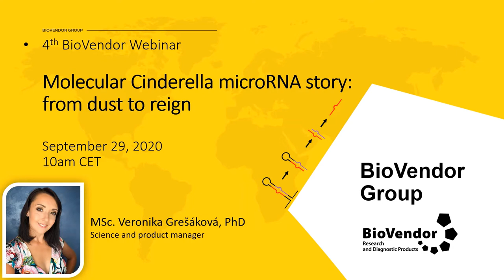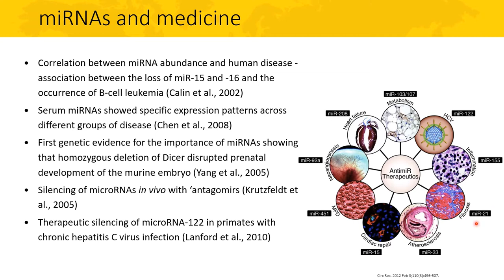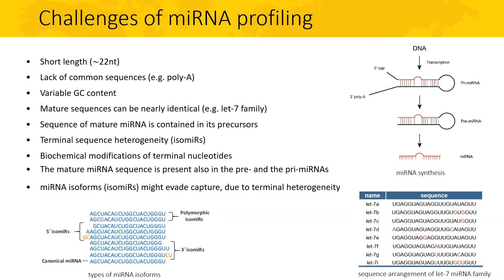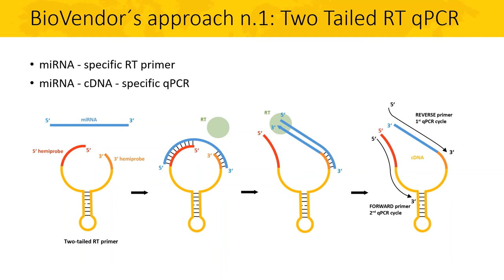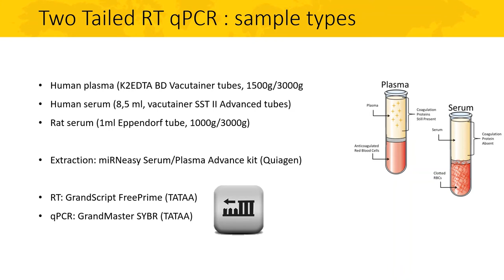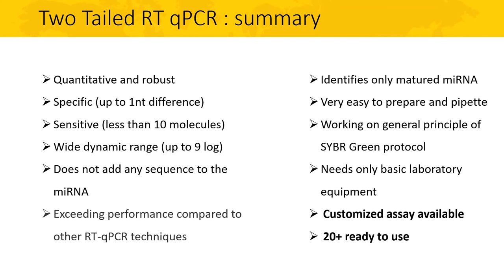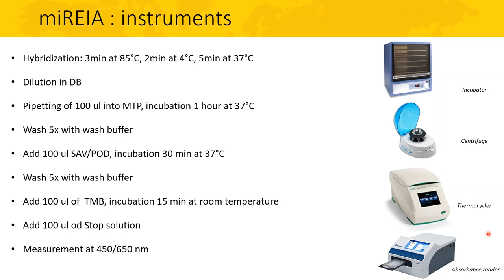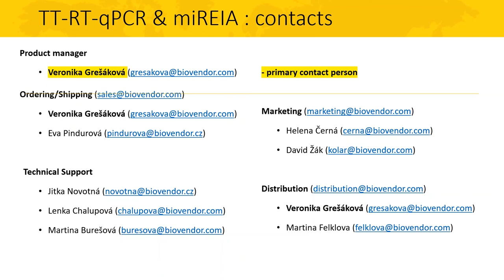Molecular Cinderella microRNA story: from dust to reign | BioVendor Webinar #4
Join us and MSc. Veronika Grešáková, PhD, BioVendor´s science & product manager, for a webinar to find out more.

For decades, their sequences were called ‘junk DNA’. Their functions were underestimated and disregarded. Scientists did not pay much attention. However, recent discoveries have shown otherwise!

Short non-coding RNAs are seizing the interest of many scientific leaders as their importance in expression regulation is established. These promising biomarkers might be key to the early diagnosis of severe diseases such as cancer or stroke.

The focus of the scientific team in BioVendor is developing sensitive and precise methods for total quantification. Let us show you our novel and valuable tools for miRNA measurements.

Key points discussed:
- MicroRNA: why it is important
- Novel methods of miRNA quantification: miREIA & TT-RT-qPCR
- Target strategies: science and diagnostics